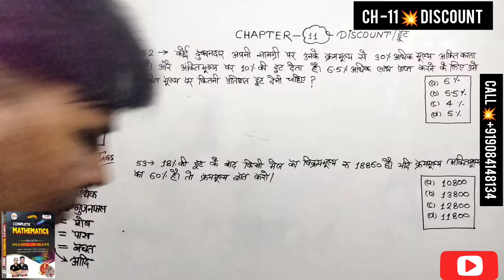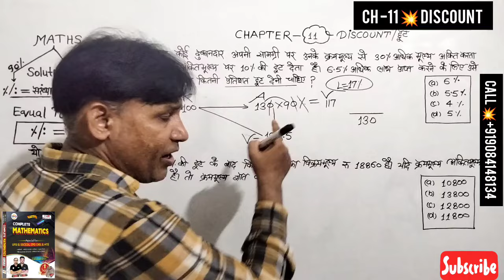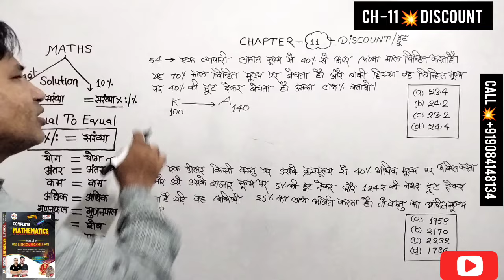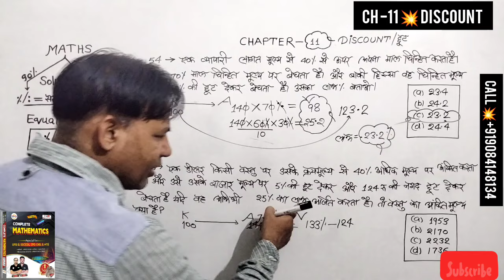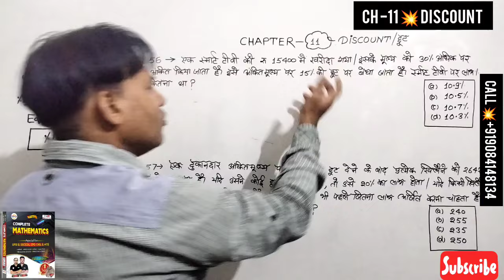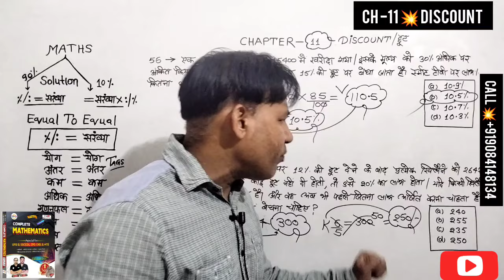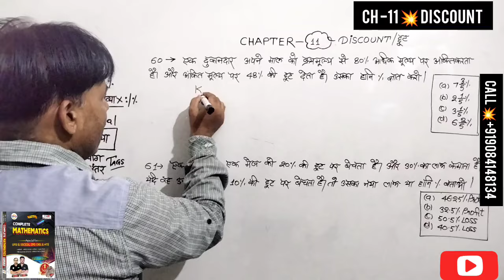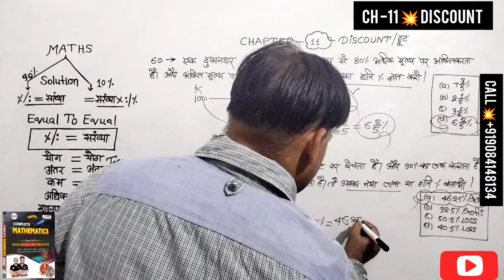DISCOUNT | Rahul Tewatiya Complete Mathematics Book Solution | Rahul Teotia Math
📚 Rahul tewatiya math book solution 📚 | Rahul sir maths book | @rojgarwithankit

rahul tewatiya book solution,
rwa math book,
rahul tewatiya math book solution,
rahul sir math book,
maths by rahul teotia,
rwa ssc gd mock test solution,
rahul sir math book solution,
rahul sir maths book solution,
rahul sir math book solution 2024,
rahul teotia sir maths book solution,
raw math book solution,
rwa math book review,
rwa new math book review,
rwa math book solution by rahul sir,
ankit bhati math book solution,
cpo math by rahul sir,
rwa math class by rahul sir,
rojgar with ankit math,
rojgar with ankit rahul sir math,
rojgar with ankit live class,
angel maths competition,
rahul sir math book rwa,
rahul sir math book rojgar with ankit solution,
rahul tewatiya math new book solution,
complete mathematics rwa book,
new latest maths book rahul sir,
rahul sir new math book,
rahul tewatiya maths ssc cpo,
rahul tewatiya math book,
rahul tewatiya up police maths,
rahul tewatiya math ssc cpo,
rahul tewatiya rojgar with Ankit,
rahul sir maths new book,
rahul sir ssc gd maths,
rahul sir maths,
rahul sir math,
rahul tewatiya math book 2024,
ssc gd maths by rahul tewatiya,
ssc gd math by rahul sir,
rahul sir maths class ssc cpo,
rwa,
rwa maths classes,
rwa rahul tewatiya math,
rwa new maths book by rahul sir,
gagan Pratap maths book,
gagan Pratap maths classes,
abhinay maths classes,
abhinay math class,
online classes by rojgar with ankit,
ssc cgl,
ssc,
chsl, ssc mts,
ssc chsl,
ssc cpo,
rojgar with ankit,
maths connect king,
math masti,
aditya ranjan sir maths,
examपुर,
abhinay maths,
gagan Pratap maths,
maths by Rakesh yadav,
quick tricks by sahil sir,
ssc adda247,

💥 Teligram link 💥

A to Z Quant अंकगणित Book Abhinay sharma.